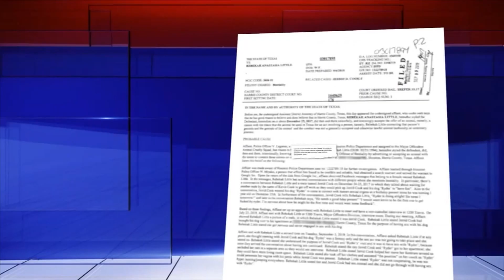2 men, woman accused of trying to have sex w/ dog in Houston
2 men, woman accused of trying to have sex w/ dog in Houston